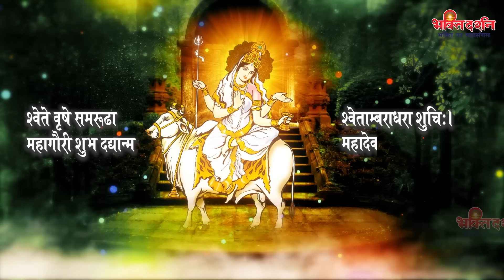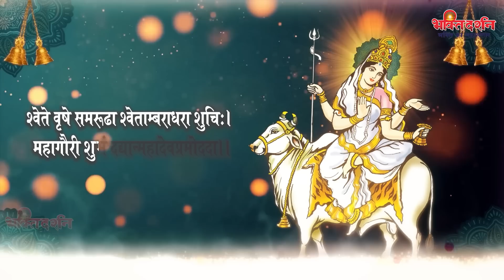आज नवरात्रि अष्टमी के दिन माँ महागौरी की चमत्कारी कथा को सुनने से सभी मनोकामनाएं पूर्ण होती है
Maa Mahagauri :-
नवरात्र के आठवें दिन मां के आठवें स्वरूप महागौरी की पूजा की जाती है. इस दिन मां दुर्गा के आठवें स्वरुप की पूजा विशेष कल्याणकारी मानी जाती है. नवरात्रि में अष्टमी का खास महत्व होता है

DVT-4760, DVT-3703, DVT-1090